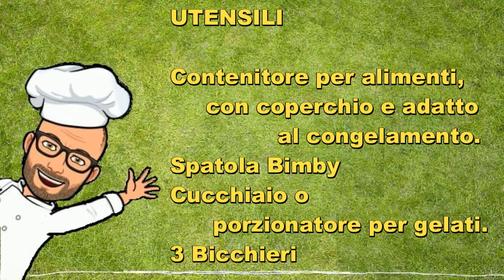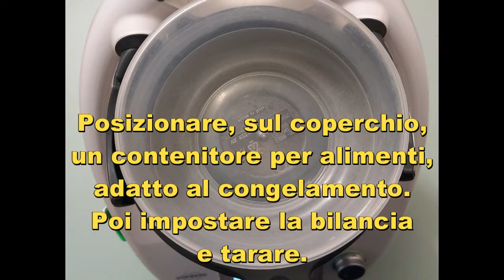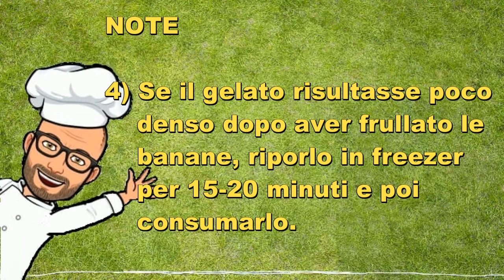Gelato veloce alla banana di Pic con Bimby Tm6 Tm5 Tm31 Tm21 Thermomix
Il gelato veloce alla banana di Pic è un gelato che ha come ingrediente solo banane.
Quindi è senza lattosio, senza uova e senza glutine, completamente vegetariano e vegano, essendo composto da sola frutta. Poichè contiene solo banane, può anche essere dato ai bambini più piccoli.
La cosa importante è usare banane ben mature, tagliarle a rondelle e congelarle per almeno 12 ore.
Infatti per ottenere la consistenza del gelato, le banane devono essere completamente congelate.
La ricetta che vi propongo è una ricetta originale di Pic per Bimby Tm6 Tm5 Tm31 Tm21 Thermomix.